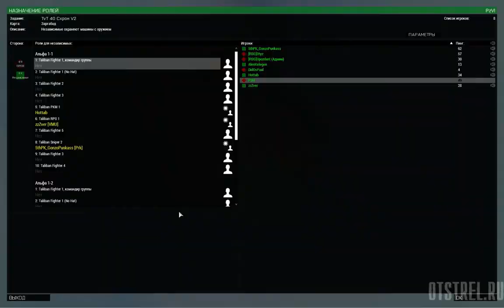Схрон за пелеметчика ARMA 3 WCG